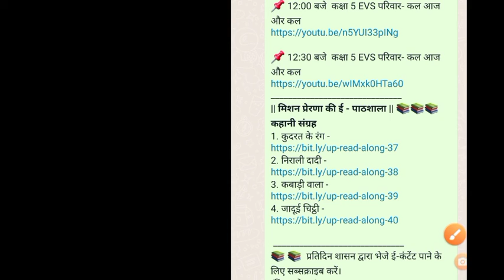मिशन प्रेरणा की ई - पाठशाला ||* सप्ताह 13📚📚📚 30 सितंबर 2021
📡  दूरदर्शन पर प्रसारित जब बच्चों का मन करे तब देखें इंतज़ार की आवश्यकता नहीं
 📌09:00 बजे  कक्षा 6 विज्ञान पदार्थ एवं पदार्थ के समूह

📌 09:30 बजे  कक्षा 6 विज्ञान दैनिक जीवन में विज्ञान

📌10:00 बजे  कक्षा 7 विज्ञान  मानव विज्ञान और प्रौद्योगिकी

📌10:30 बजे  कक्षा  7 विज्ञान रेशों से वस्त्रों तक

📌 11:00 बजे  कक्षा 8 विज्ञान विज्ञान एवं तकनीकी के क्षेत्र में नवीनतम प्रगति

📌11:30 बजे  कक्षा 8 विज्ञान परमाणु की संरचना

📌 12:00 बजे  कक्षा 5 EVS परिवार- कल आज और कल

📌 12:30 बजे  कक्षा 5 EVS परिवार- कल आज और कल
*|| मिशन प्रेरणा की ई - पाठशाला ||* 📚📚📚
*कहानी संग्रह*

आप हमें टेलीग्राम पर जॉइन कर सकते हैं व अपनी समस्या पूंछ सकते हैं।